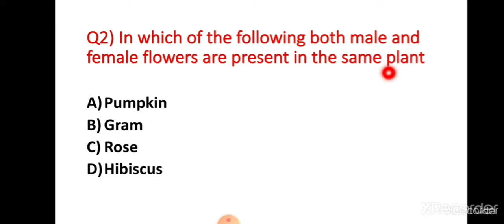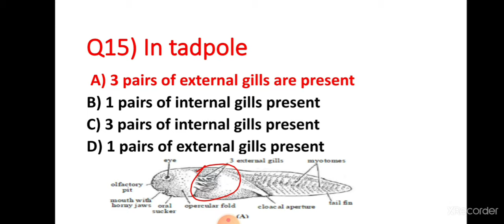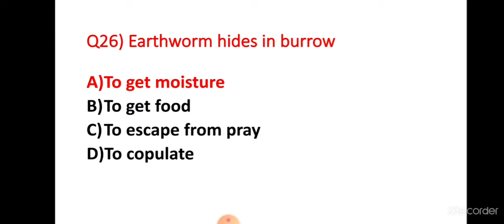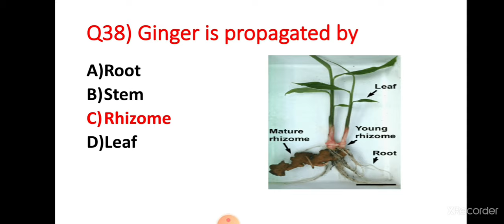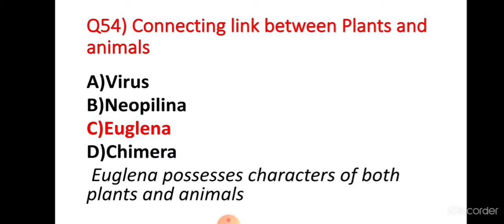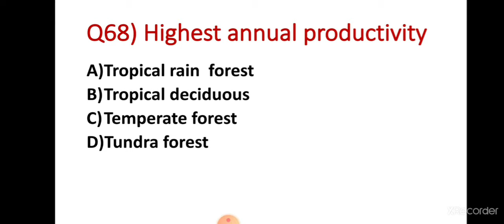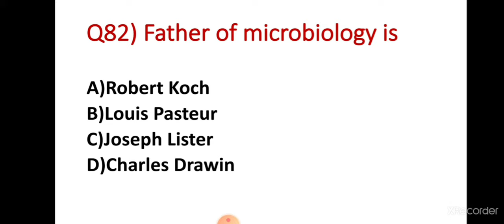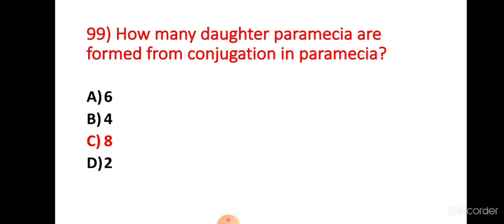Biology Top 100 MCQs for medical UPSC SSC| Useful for all exams